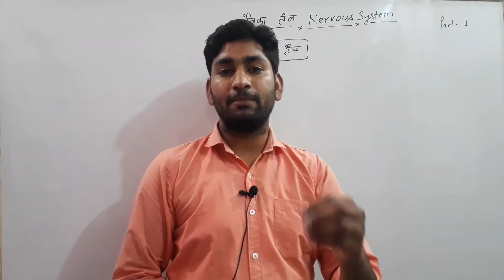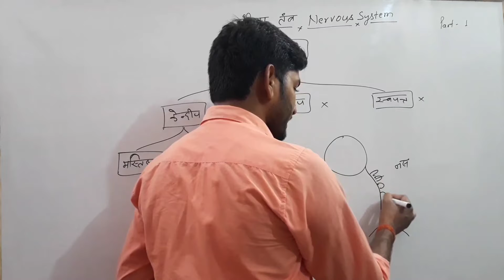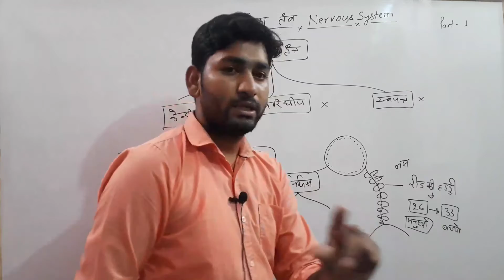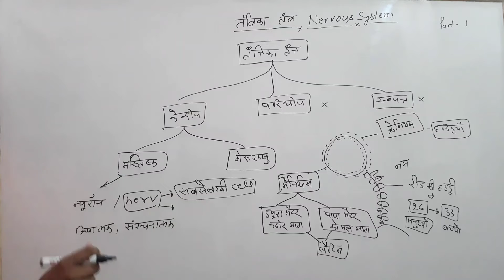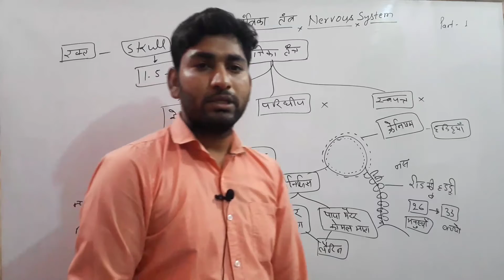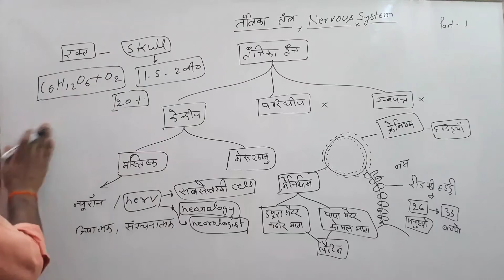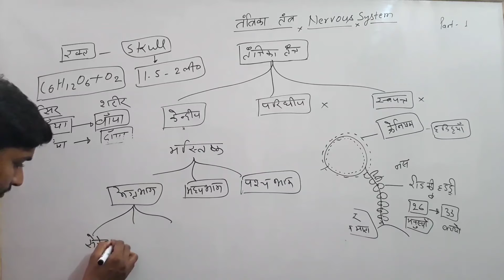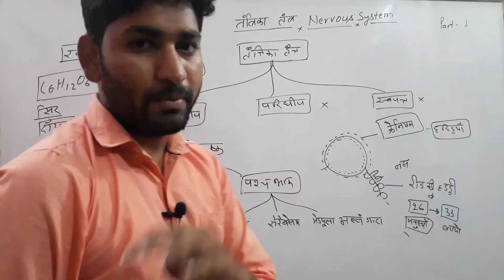Nervous System in Hindi|Human Nervous System|Biology human Nervous system|Subhash sir part1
About Video
Hello dosto es video lecture me hm log human nervous system ke bare me padhenge,kyuki yhan se sbhi parikshaon me prashn bnte hai
Is video me apko yh sikhaya gya hai ki human nervous system kis tarah se work krta hai aur yh bhi btaya gya hai ki nervous system human body ke liy kitna mahatwapurn hai

Biology nervous system in hindi
Human nervous system hindi me
Human body nervous system
Nervous system short notes
Nervous system crase course